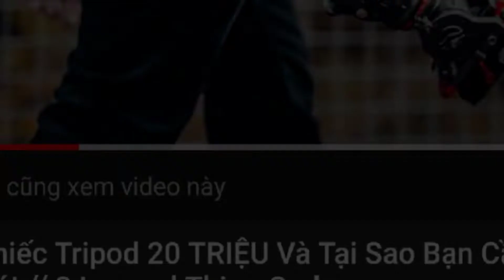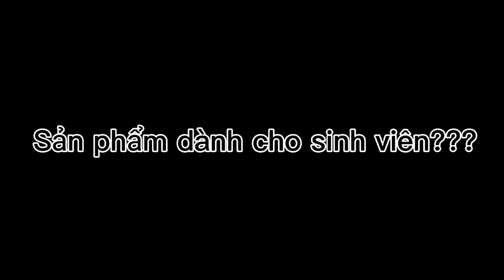Review Tripod Beike- Tripod chât lượng tốt giá sinh viên